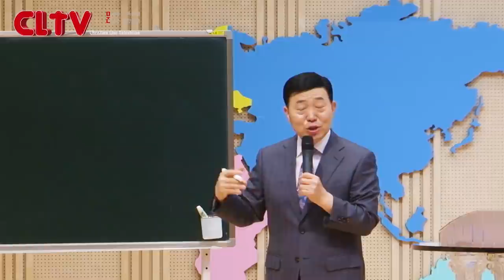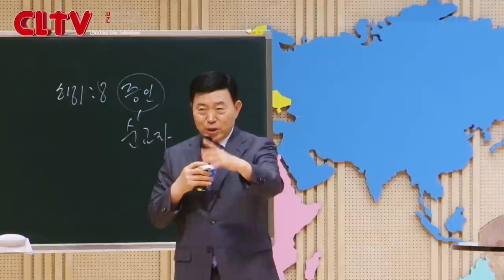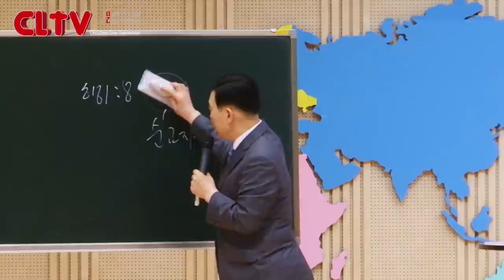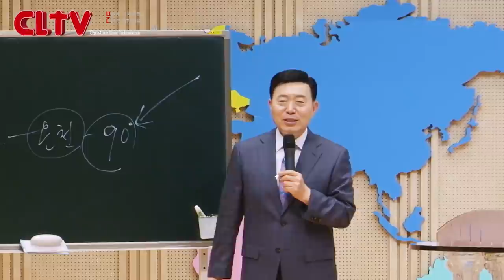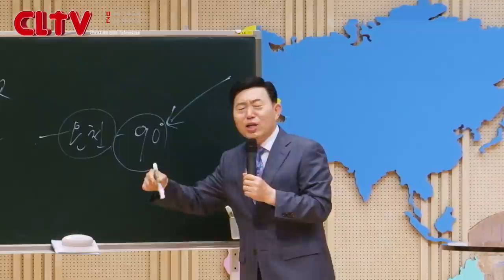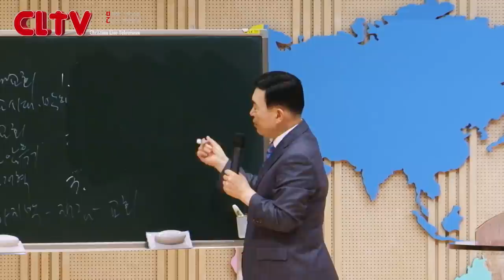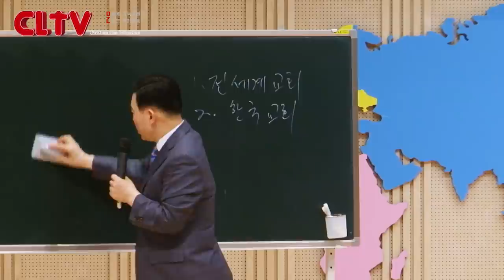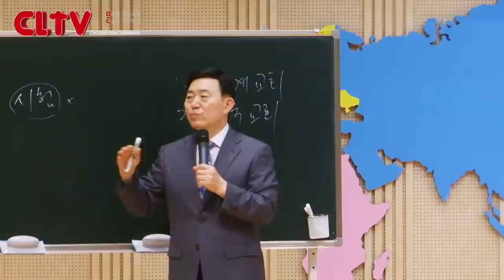CLTV 파워시리즈ㅣ이요셉 목사의 요한계시록 강해 (16회)ㅣ'라오디게아 교회' (1)